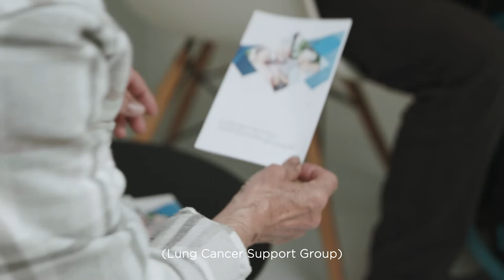Evia Movie Trailer: Keep fighting cancer together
Maja is a passionate farmer. Even at the age of 70 she proudly manages her farm on her own, never asking for help. Old habits are hard to break for Maja. Every day she drives her old and reliable tractor Evia to the dairy facility where she lifts the heavy milk containers from her trailer without the help from worker Beat. Maja’s heavy breathing and persistent cough does not distract her from her routine. After all, Evia also sometimes puffs and splutters irregularly but still manages the drives. Her daughter Sarah has just given birth to her first grandchild and Maja would very much like to visit her in the hospital. How can she leave her farm for so many hours? Determined, Maja decides to go but little does she realize how much her routine life will start to change when Evia suddenly breaks down and backpacker Luca joins the journey.

Evia stands for “the one who lives and breathes”. With our film Evia, we want to raise awareness about the stigmatization of lung cancer and empower patients to seek help from their doctor as early as possible. The aim of the film is to stand in solidarity with lung cancer patients, saying: you are not alone!